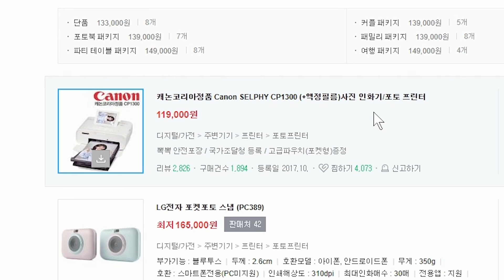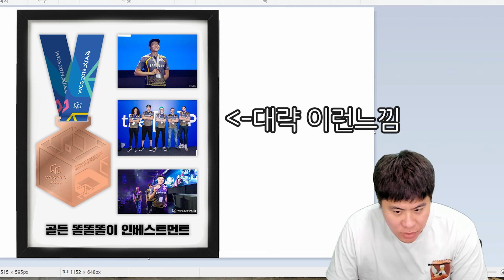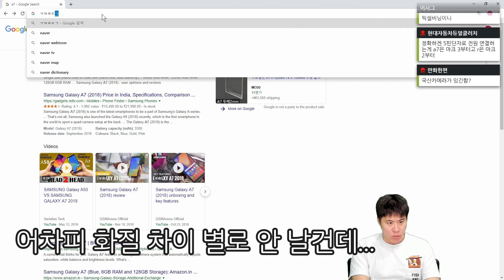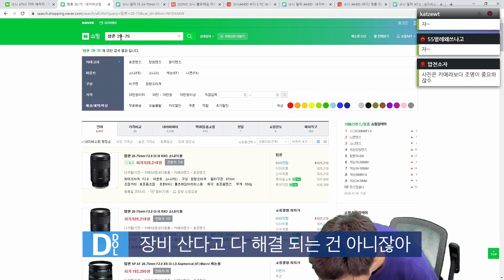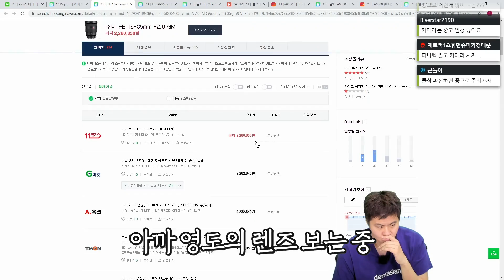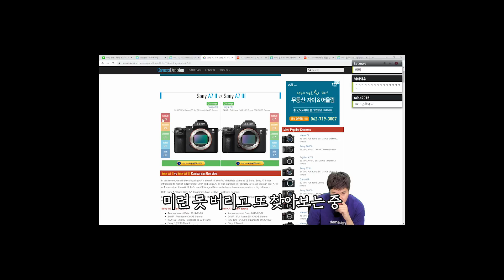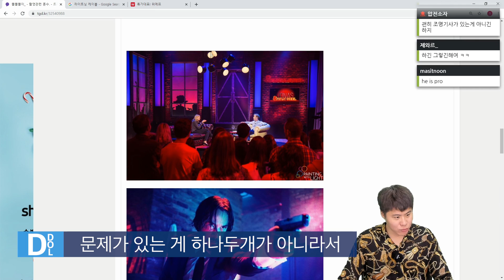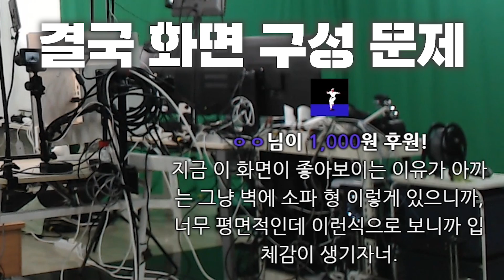[백병원 DLC] 너무 허전해! 다 뜯어 고치자! 소파캠 뜯어고치기 上편